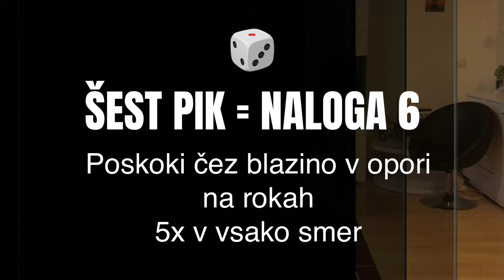MINI OTROCI, MAKSI ŠPORTNIKI - Telovadimo doma (6-8 leta)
Video je namenjen vadbi otrok doma. Starši poskrbite za varnost otrok. Otroci z različnimi vajami krepijo svoje motorične sposobnosti in vzdržujejo fizično kondicijo. Tokrat smo pripravili GIBALNI ČLOVEK NE JEZI SE za vso družino.

Vsebina je primerna za otroke od 4. leta dalje.

NALOGE:
1 pika - ZVEZDICA (10 ponovitev)
2 piki - SPIDERMAN (5x v vsako smer)
3 pike - IZMENIČNI DVIG KOLEN (5x vsaka noga)
4 pike - DRSANJE (5x v vsako smer)
5 pik - DVIG PREDMETA NAD GLAVO (10 ponovitev)
6 pik - POSKOKI ČEZ BLAZINO V OPORI NA ROKAH (5x v vsako smer)

Najprej vržeš kocko in premakneš svojo figuro za toliko mest, koliko kaže na kocki. Nato narediš vajo, ki ustreza številu pik na kocki.
Če medtem "poješ" nasprotnika, naredita vajo oba.

Zmaga tisti, ki prvi "pripelje" vse svoje figure v svoje varno polje.

Športno društvo GIB
Drenikova 32, Ljubljana
FB skupina: Mini otroci, Maksi športniki